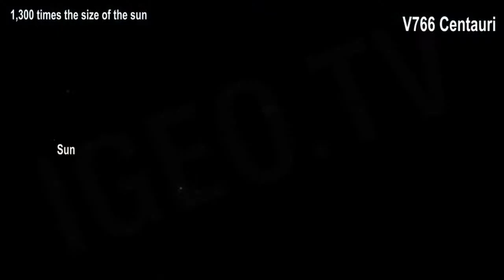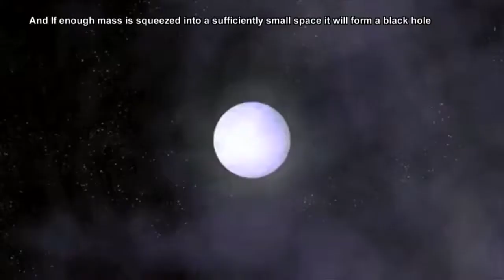Centauri explotara Hypergiant V766 Centauri explosion [igeoNews]